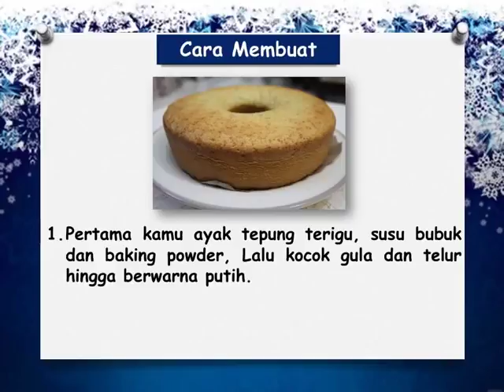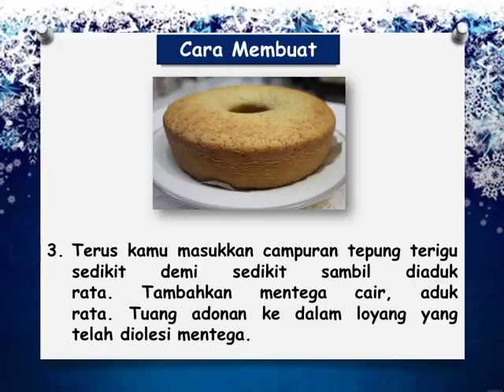Resep dan Cara Membuat Kue Bolu Pisang Sederhana - Nyok Masak